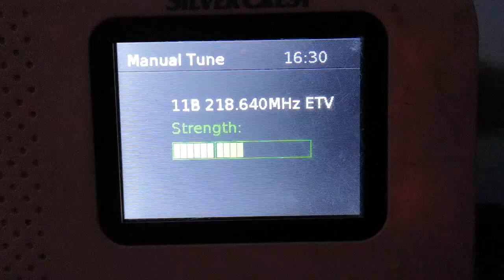11В Црвени Чот 429 км в с Къшин